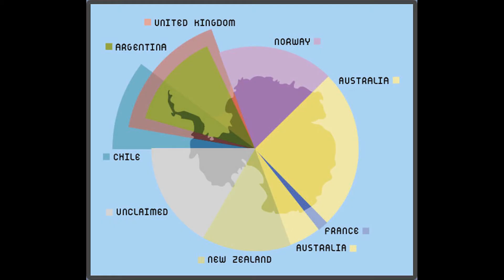Comparing the robustness of Arctic and Antarctic governance by Mel Weber.mov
Comparing the robustness of Arctic and Antarctic governance
By Mel Weber